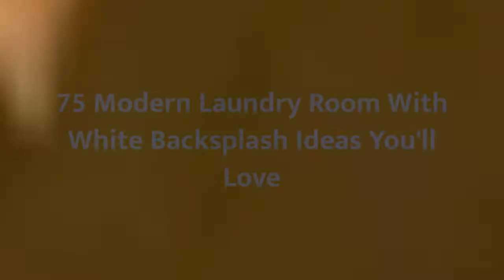75 Modern Laundry Room With White Backsplash Design Ideas You'll Love 🥰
0:00:00 - Intro
0:00:12 - Modern Laundry Room With White Backsplash Design Ideas You'll Love: Inspirations 1 to 25
0:03:03 - Modern Laundry Room With White Backsplash Design Ideas You'll Love: Inspirations 26 to 50
0:06:07 - Modern Laundry Room With White Backsplash Design Ideas You'll Love: Inspirations 51 to 75